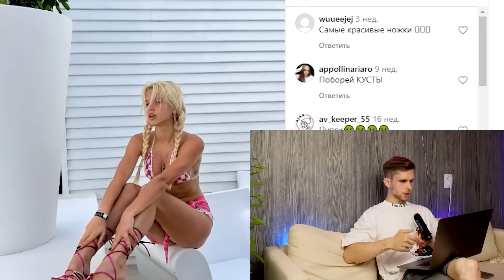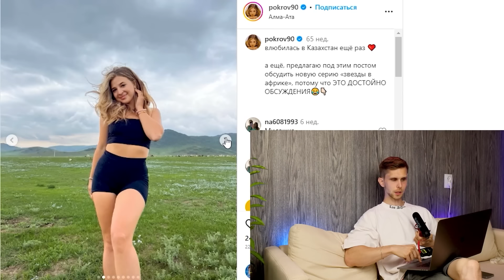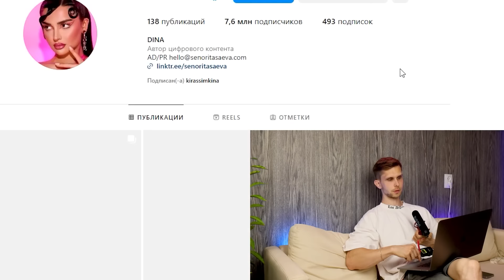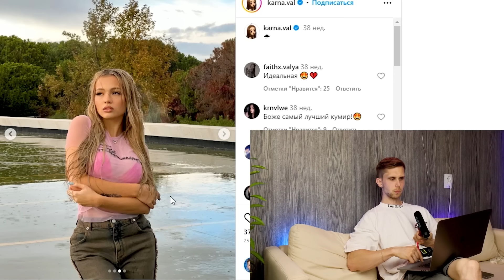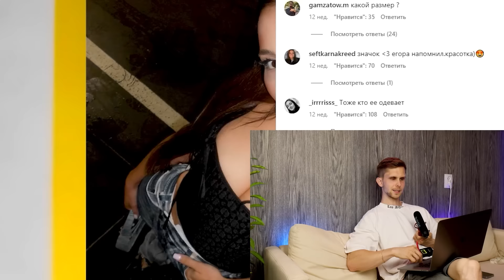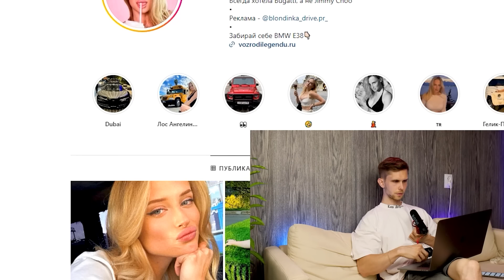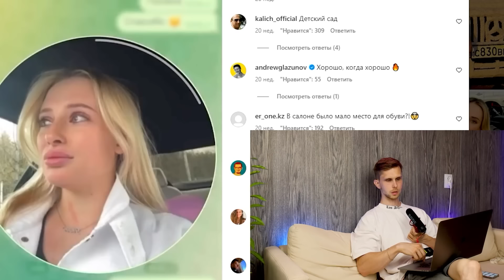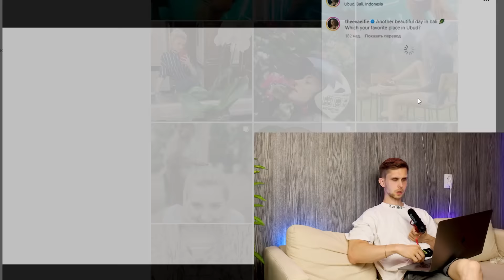КАК НАЙТИ КРАСИВУЮ ДЕВУШКУ?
Как Найти себе Девушку с Красивой фигурой, чтобы она никогда не потолстела?! Арчо Моррис оценивает девушек из инстаграма: Валя Карнавал, Дина Саева, Юля Гаврилина, Ева Элфи, Аня Покров. Как понять, что девушка будет всегда стройной и красивой!